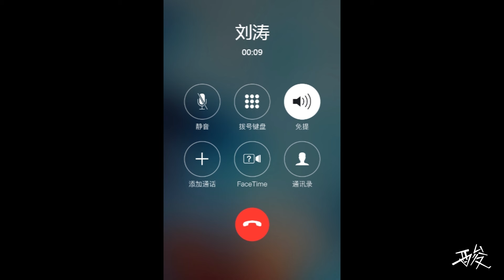劉濤微信來電了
✿ 後製 By 小酸